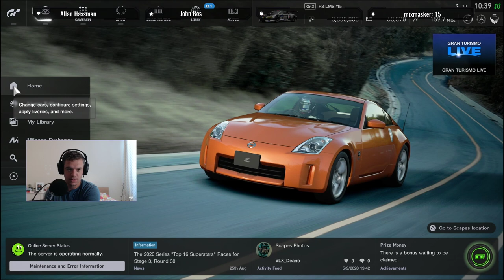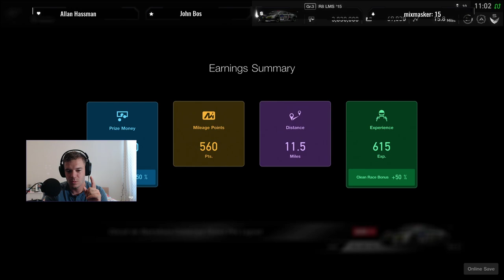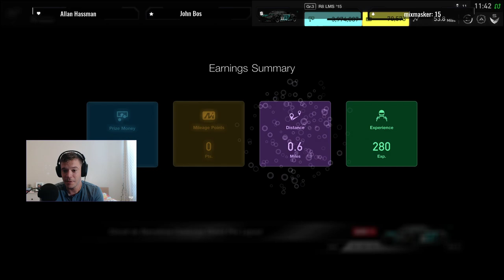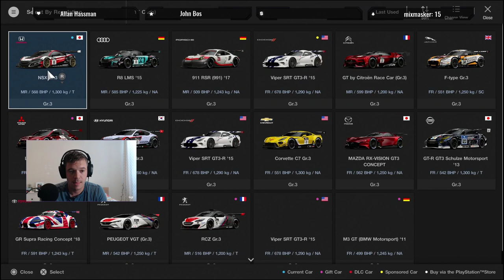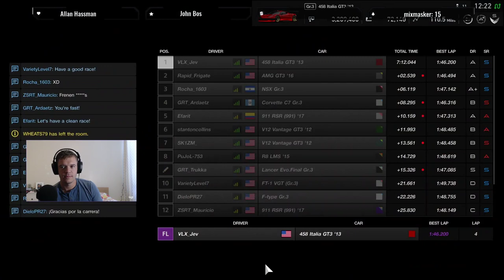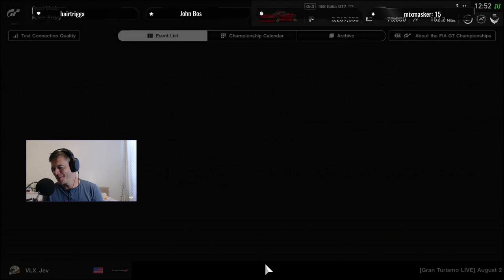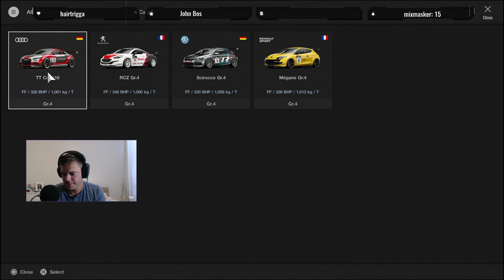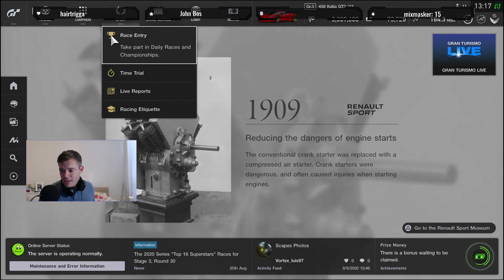DOMINATING THE DAILIES!! - GT Sport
PART 1 of MANY!!

Let's grind out dailies and have some awesome races!!!

Suit up Racers, let's do this.

Live-streams and video uploads whenever I can :)

Thank you so much to the members for supporting the channel!

CHIEF CREW MEMBERS

JEV_Tearsey89 - Ryan Vieira -  Nipperdog - Jason Dodd -  Smokermike77 - Dino Ridgeway - C Hutchins

Maria Korolev -  Arden Blue - Tom Lippmann -  evilNorbert -  Tom Nixon -  Bati Rei -  smirnof -  Mileblue - John William Egan - Mark Thomas

Shivguru Rao -  SpawnBlack - DylanCliff111 - Jarno Glass - Letsburnit on GTS -  R4M_SirPuntALot -  Dr4gorand 46 - Jake Allen -  CP Racing - Davide Bertolini - Mr Grumpy CA - Mrs Hutch75 -  Jasen__613 -  Kyle -  VLX_Sparks - Big Shadow Racing - Shaun - Scotty Honeybone